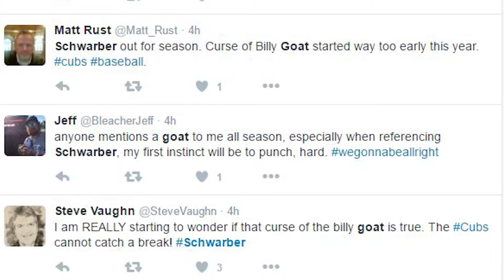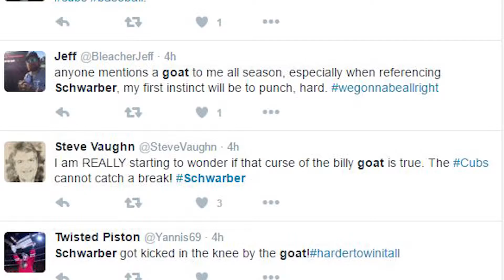The Mike O Baseball Vlog Entry 6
The curse of the Billy Goat continues and The Phillies keep on losing!! Follow me through the ups and downs another new baseball season.